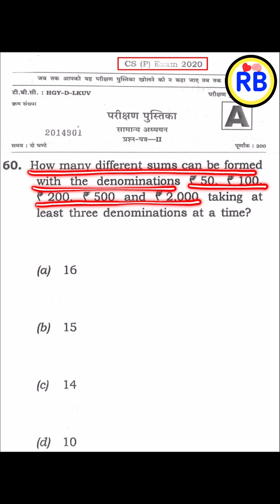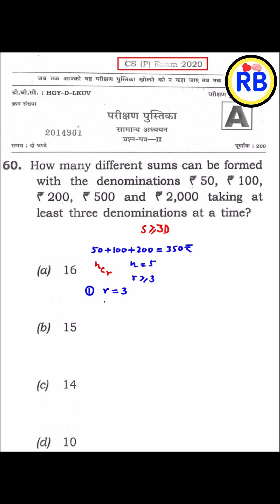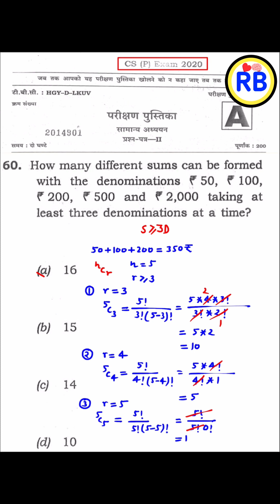How Many Different Sums Can Be Formed With The Denominations ₹ 50, ₹ 100, ₹ 200, ₹ 500 And ₹ 2000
upsc csat
upsc gs
upsc strategy
upsc interview
upsc motivational video
upsc hindi
upsc syllabus
upsc ki taiyari kaise kare
upsc preparation